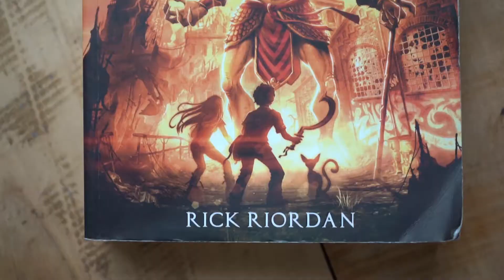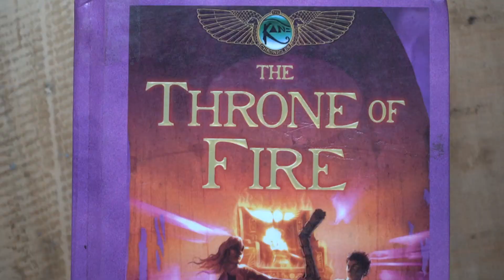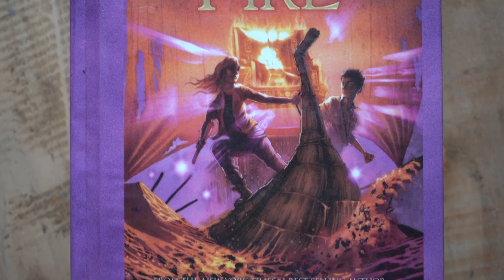The Kane Chronicles | Review Buku | Yutupnya Angger Eps.15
Buku tentang petualangan memasuki dunia dewa dewi Mesir kuno...cool...